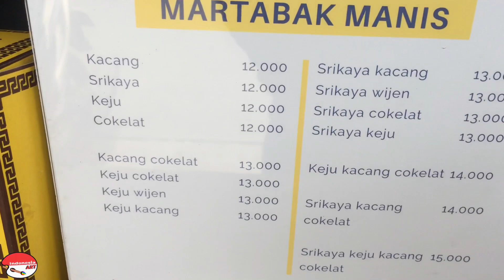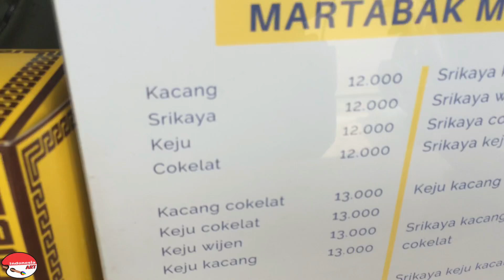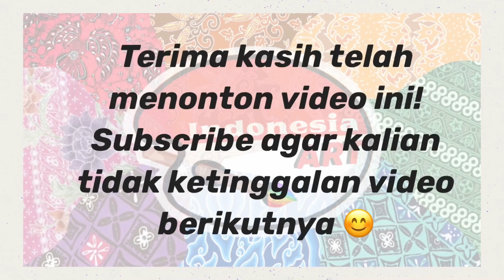YANG SUKA MANIS HARUS KESINI !!! MARTABAK MINI JADI BISA COBA SEMUA VARIAN !!!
Martabak Mini Mr Huang
Jl. Krendang Rata No. 6
Tambora
Jakarta Barat

Martabak mini Rp. 12.000
Banyak varian topping

2:00- 2:30